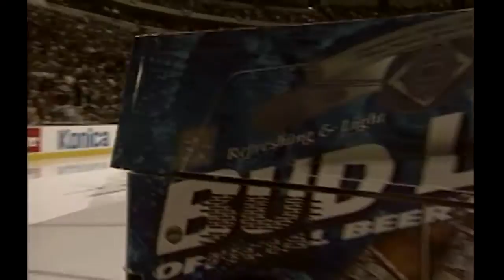Nashville Predators 'Hockey Tonk'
Originally aired in their first season